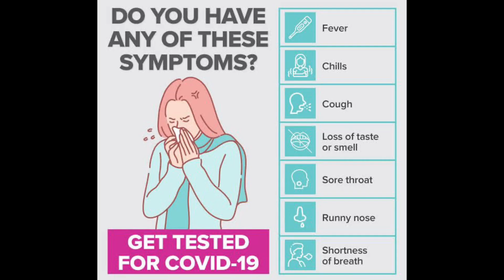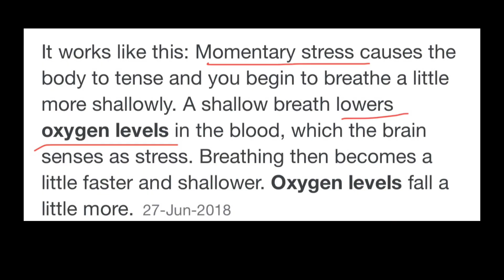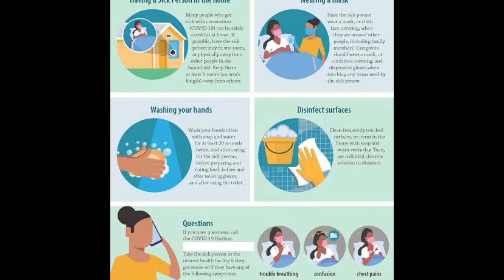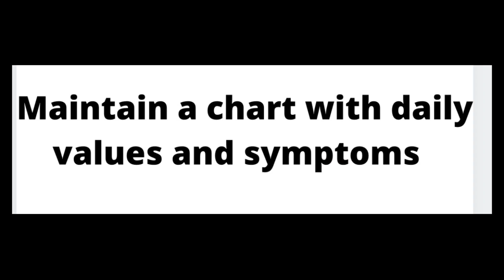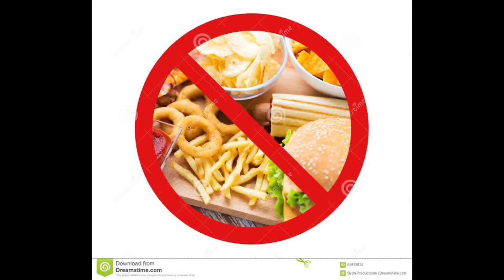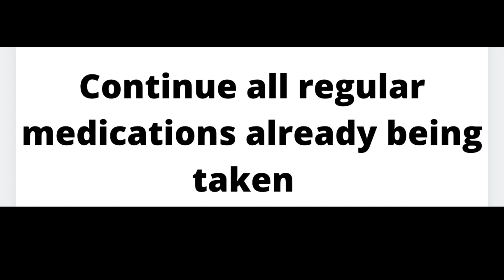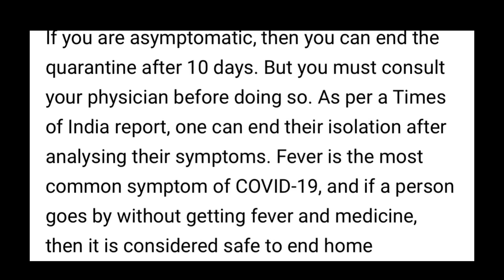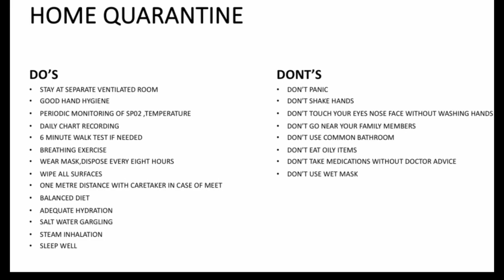What to do during Home quarantine வீட்டு தனிமைப்படுத்தலின் போது என்ன செய்ய வேண்டும்#